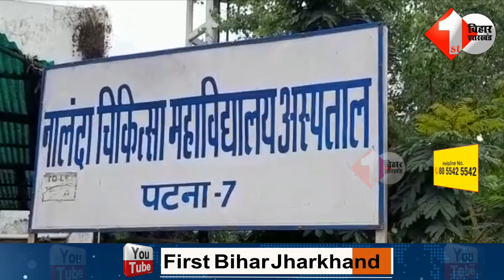Tejashwi Yadav ने डॉक्टरों से ले लिया पं/गा, अब आगे जानिए क्या